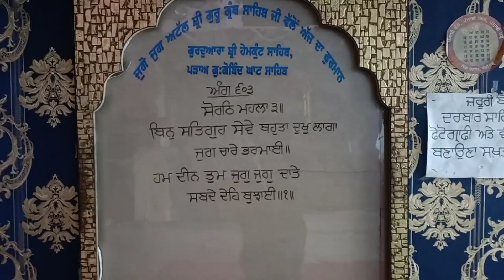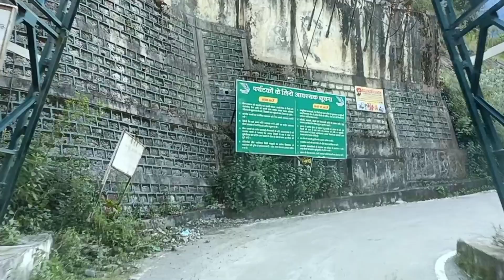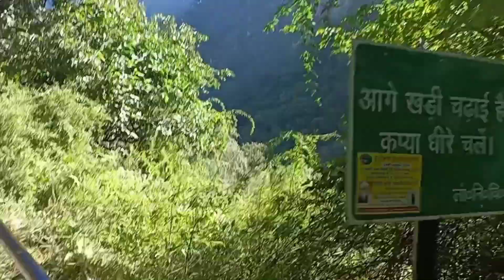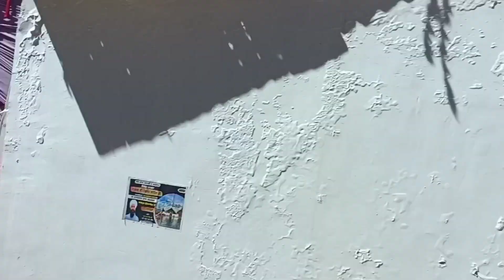Hemkunt Sahib Ji Yatra 5/10/2024 Gurudwara Sri Gobind Ghat To Gurudwara Sri Gobind Dham /